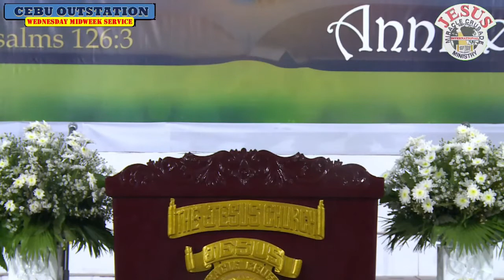JMCIM Preaching: "The Joy of Salvation" By Beloved Preacher Joshua Dominguez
Topic: The Joy of Salvation
Verses: 1 Peter 1:10-11; Isaiah 7:14; Matthew 1:21; Hebrews 8:12
Preacher: Joshua Dominguez